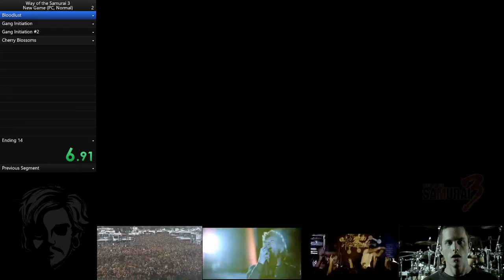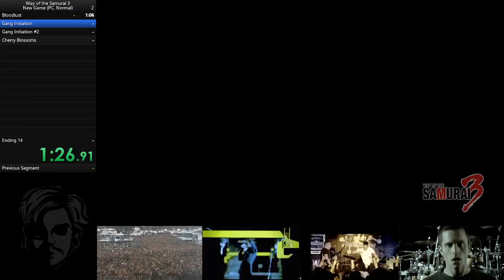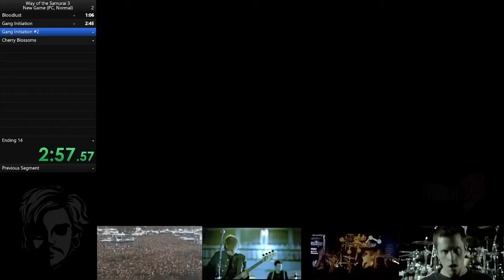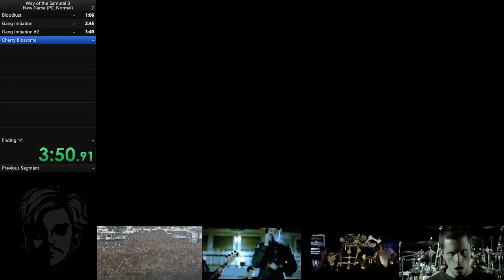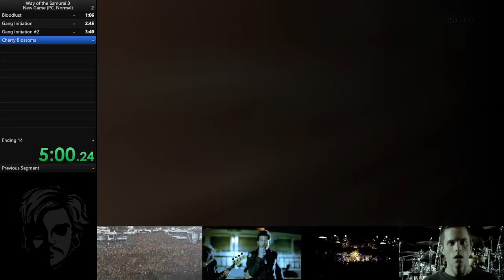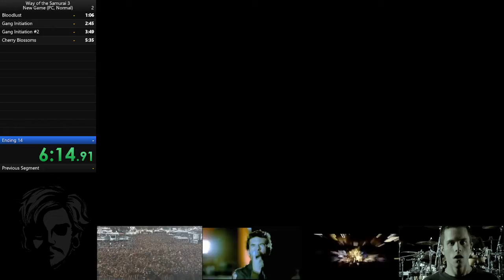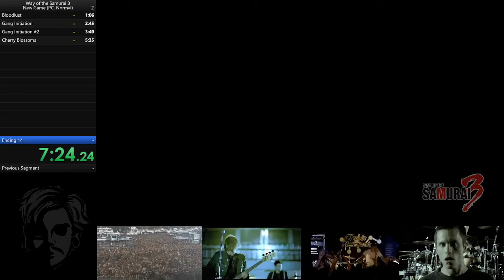Way of the Samurai 3 Speedrun | NG | Normal | 7:29